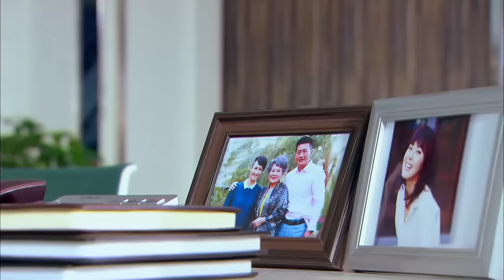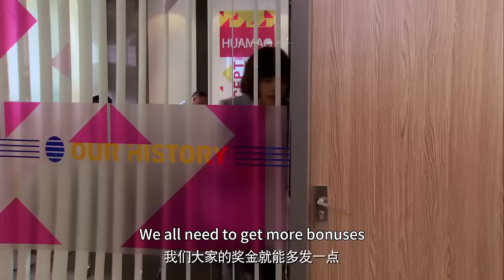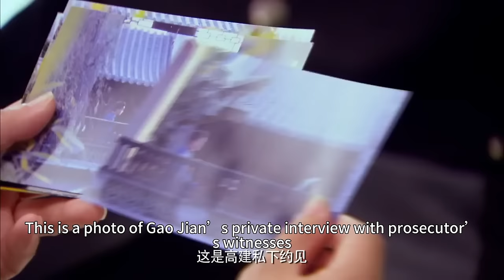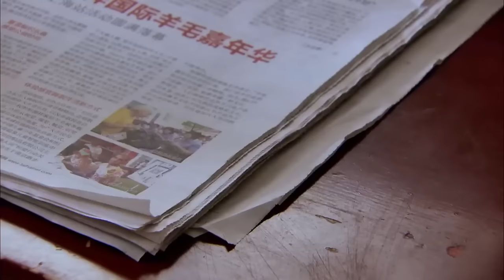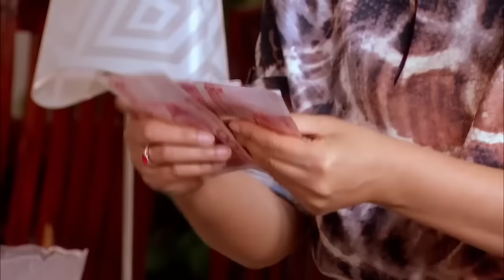【Full Movie】丈夫失蹤三天三夜，怎料是和小三度蜜月，妻子直接收拾行李離開🔱ChineseDrama​